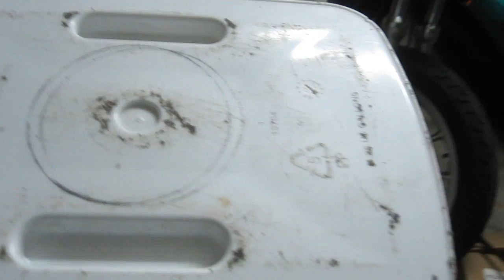Ultimate Smoke Ring Machine!!! (5.11.11)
I made a cooler smoke ring maker!!! i can't wait to show you guys!!! i decided to make it all worth while and grab a few things to do a science experiment with you guys! I grabbed some plastic party cups, rubberbands and a ziplock bag! I also had a few balloons laying around the house! I proceded to make a home made smoke ring generator and air cannon ( airzuka ) it was pretty awesome to watch the way my home science experiment turned out!